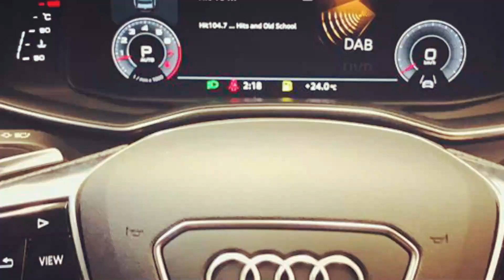AUDI E-TRON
e-tron means enjoyment while driving and unlimited suitability for everyday use thanks to the electric drive.